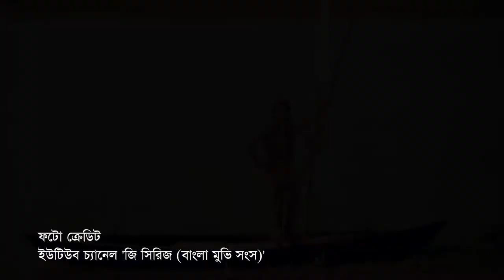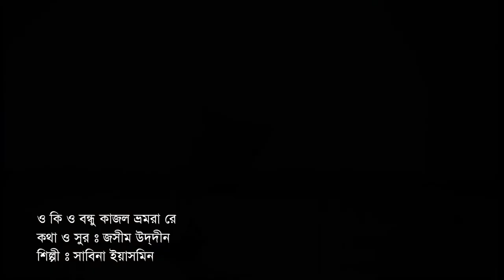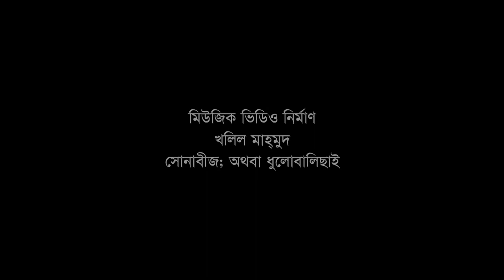O ki o bondhu kajol bhromora re by Sabina Yasmin || Movie song || Photomix